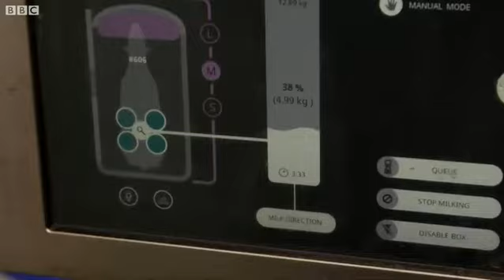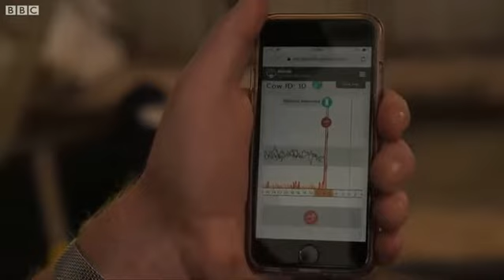5-G Service for Healthy Cows । गायींची काळजी घेणारं 5G तंत्रज्ञान (BBC News Marathi)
सुपरफास्ट 5G मोबाईल नेटवर्क आणि अद्ययावत तंत्रज्ञानाच्या मदतीने इंग्लडमधल्या एका डेअरी फार्ममध्ये एक प्रयोग केला गेला आहे. त्यामुळे पशूपालन आणि दुग्धव्यवसायातील अडचणींवर मात करणं शक्य झाल्याचा Agri-Epi सेंटरचा दावा आहे.